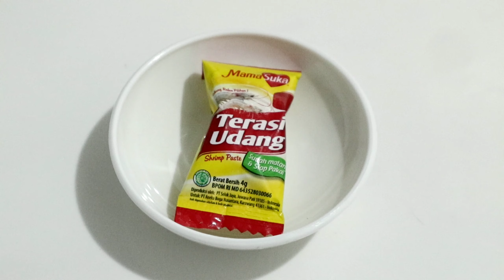JARANG ADA YANG TAU! RESEP SAMBAL TERONG BAKAR , ENAK GAK KETULUNGAN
Alat & Bahan yang dipakai beli di shopee free ongkir (langsung klik aja linknya)
- 1 set piring mangkok ikea klas murah banget! (6 piring, 6 gelas, 6 mangkok, 6 sendok, 6 garpu & 6 pisau)
Bahan - Bahan :
- 2 buah terong ungu
- 2 buah tomat merah
- 15 buah cabe rawit merah
- 7 buah cabe keriting merah
- 2 siung bawang merah
- 2 siung bawang putih
- 1 bungkus terasi udang
- 1/3 buah jeruk nipis
- Secukupnya gula pasir
- Secukupnya kaldu bubuk
- Secukupnya garam

Pelengkap :
- Timun
- Kemangi